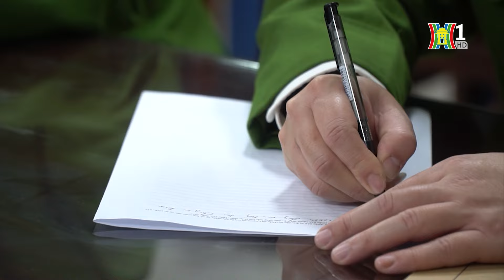Triệt phá ổ nhóm bay lắc tại khu chung cư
Lợi dụng chung cư cao cấp có hệ thống an ninh cao, bảo vệ nghiêm ngặt, khó xâm nhập, một số đối tượng đã chọn làm nơi để “tiệc tùng”, tổ chức sử dụng trái phép chất ma túy. Mới đây, Đội 2, Phòng Cảnh sát điều tra tội phạm về ma túy - CATP Hà Nội vừa triệt phá một ổ nhóm sử dụng ma túy trái phép tại một chung cư trên địa bàn xã Tân Triều, huyện Thanh Trì.